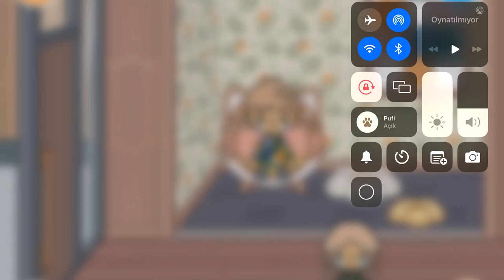Toca Boca Life World - Tuhaf Bir Gün Kolaj